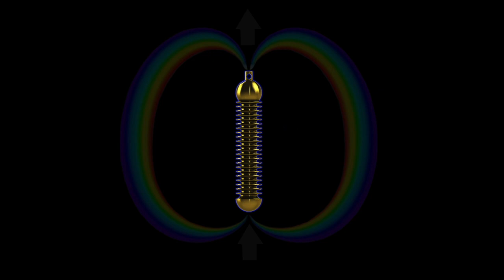Arcturian Council :Comet ISON !!!!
Ra ...elaborates on EYES on possibilities !

Instagramm :  Arcturus91